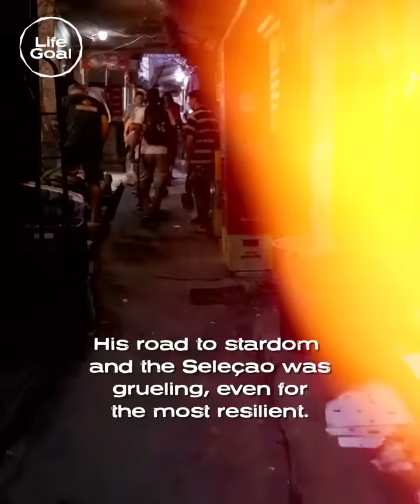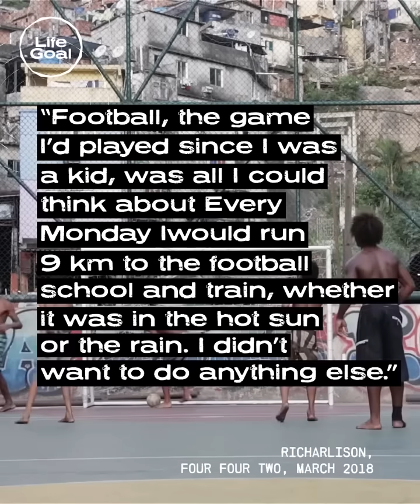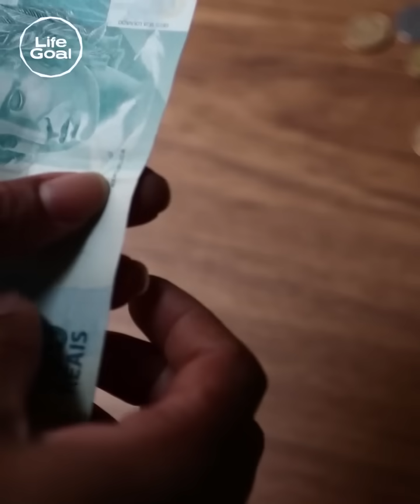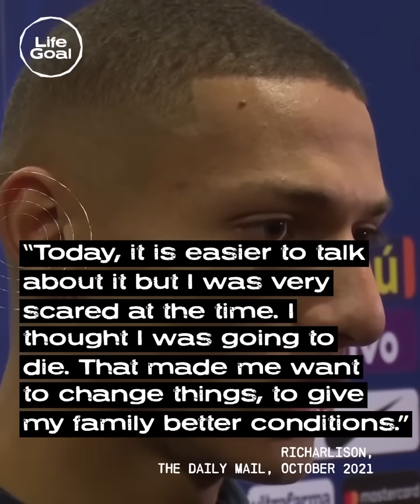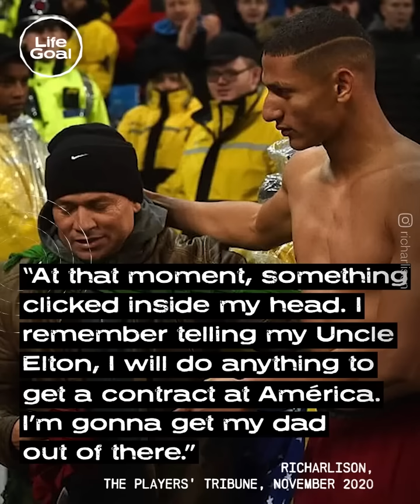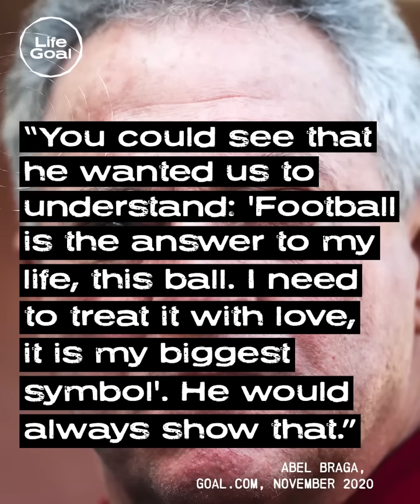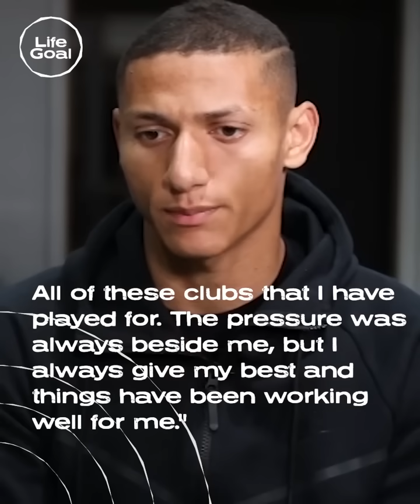How Richarlison escaped death...thanks to a ball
Everton and Seleçao star Richarlison had to fight through hell to get to where he is today. A broken home, countless rejections, and even a near-death experience did not hold him back. In this episode of Life Goal, we’re following along Richarlison’s utterly incredible journey.